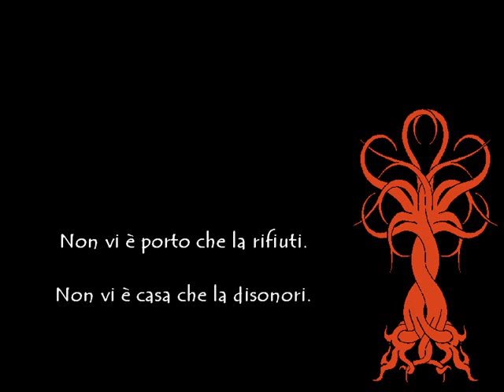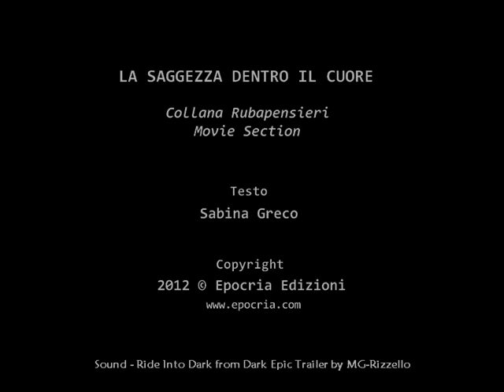La saggezza dentro il cuore | Sabina Greco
☛ SEGUICI

☛CREDITS
Testo: Sabina Greco
Design: Marco e Sabina Greco